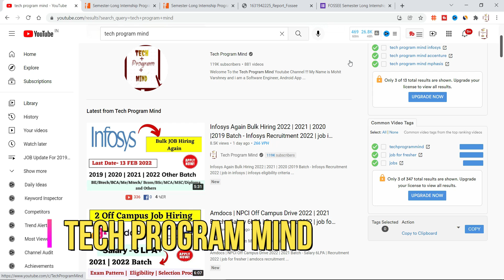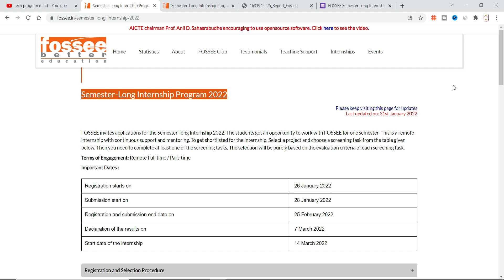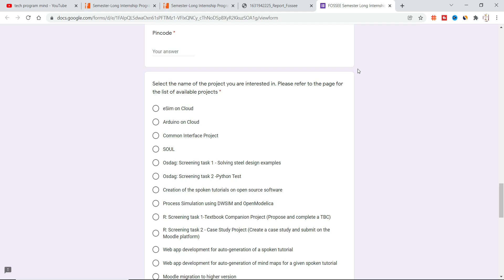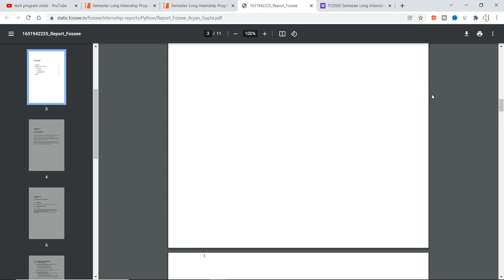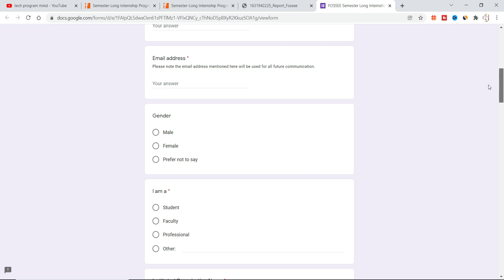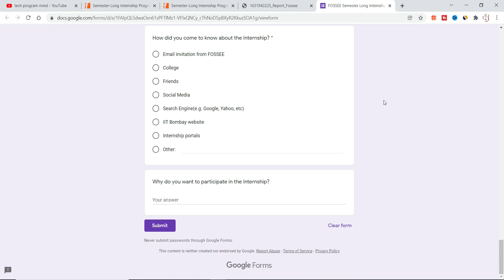IIT Bombay Internship 2021 | 2022 | 2023 | 2024 Batch - Any Degree Apply |work from home internships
IIT Bombay Internship 2021 | 2022 | 2023 | 2024 Batch - Any Degree Apply |work from home internships | Semester-Long Internship Program 2022

Direct Company Hiring | 100% Job Guarantee 2022 | 2021 | 2020 | 2019 Batch - Salary 8LPA+ |  job in mnc

Topic Coverd:
python internship
web development internship
internship 2022
internship 2023
internship 2024
internship 2025
iit internship
summer internship
iitb
iit kanpur internship
iit bombay hiring
iit bombay
iit mumbai
google internships
online internships
goldman sachs internship
deloitte internship
engineering internships
finance internship
paid internship
internships 2022
business analyst internship
research internship
legal internship
jp morgan summer internship
marketing internships summer 2023
mba internship
spoken tutorial iit bombay
mechanical engineering internships summer 2022
engineering internships near me
iit bombay campus
it internships near me
high school internships near me
computer science internships summer 2021
iit kanpur summer internship 2022
product management internship
student internship
microsoft high school internship
iit madras summer internship
internship for engineering students
goldman sachs summer analyst
summer analyst
mckinsey summer internship
marketing internships near me
bain and company internship
2022 internships
online internships for high school students
2022 summer internship
iit bombay free course
iit free courses
iit python free course
best online coaching for iit jee
online jee coaching
nptel free courses
iit madras free online courses
nptel free online courses
iit free online certificate courses
online classes for jee
best online coaching for jee
iit online courses free
iit bombay free online certificate courses
iit madras online free courses
best jee online coaching
iit madras online courses free
best online course for jee mains
nptel free certification courses
iit madras free courses
jee online classes free
iit bombay free online courses
iit free certification courses
free online courses iit madras
iit bombay free python course
recruitment 2021
recruitment 2022
recruitment 2023